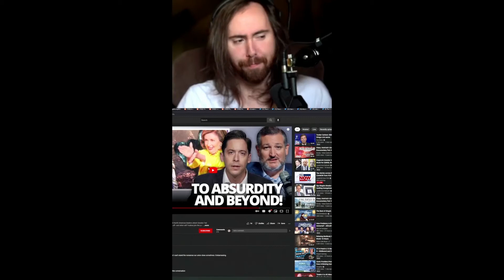Ted Cruz Asked About Twitch Streamer Asmongold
- Asmongold blown away when on air host asks a question to senator Ted Cruz in regards to loot boxes.